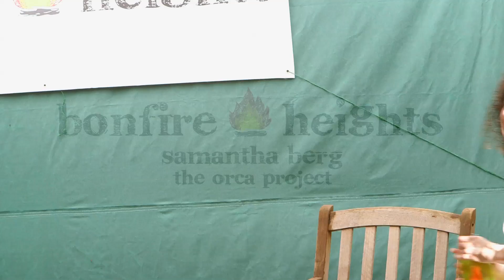Samantha Berg, Blackfish, Bonfire Heights 2014